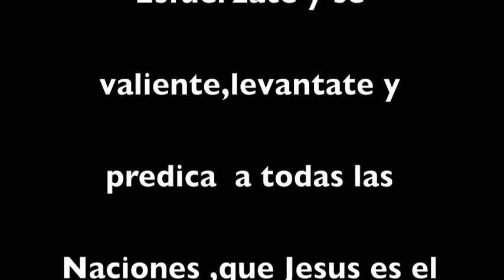TINKU - Despierta!! LATIDOS- FernandoTorrico-Gina Gil-video oficial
Cancion original de Fernando Torrico LATIDOS